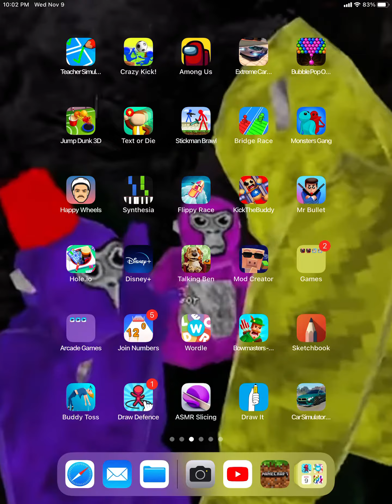Skulls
Bruh I missed a few times IDK WHY